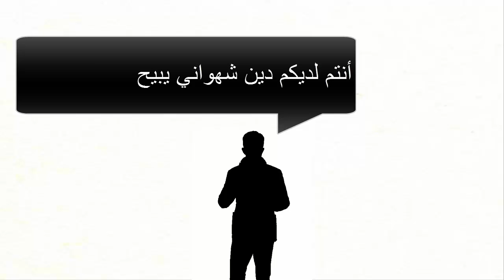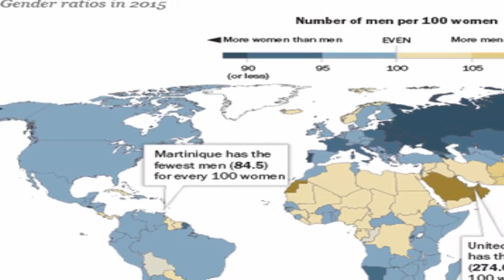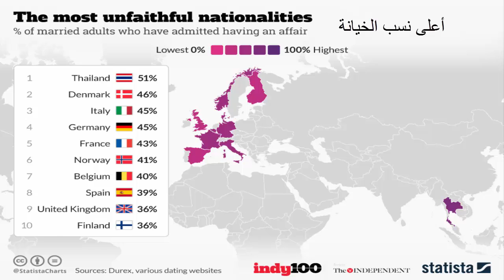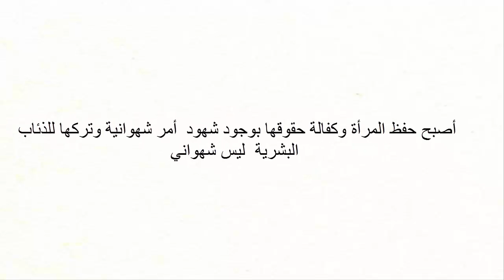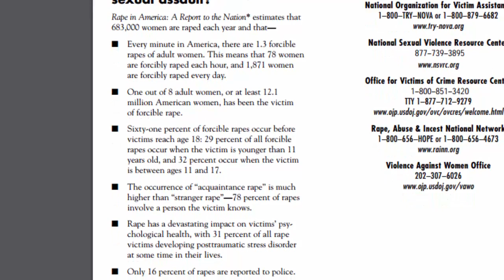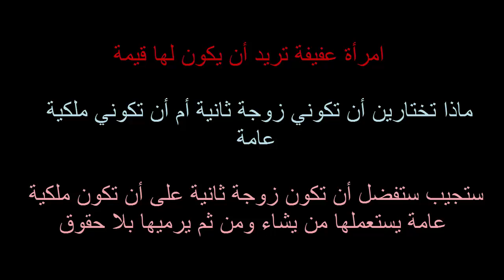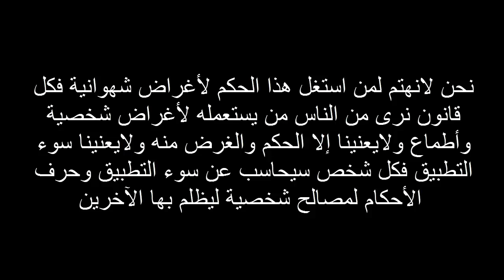شبهة تعدد الزوجات...رد علمي اجتماعي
قناتنا وصفحتنا ترد على جميع الشبهات بحمد الله وفضله

1- قصة الغرانيق
2-الشبهه التي تنسج حول زواج النبي من ام المؤمنين صفية
3-شبهة الاعمى الذي قتل اليهودية افتراء بدون سبب
4-شبهة أم قرفة المرأة العجوز
5-غزوة بني قريظة ...ولنا وقفات اخرى عليها لكن رددنا بشكل موجز
6-شبهة رضاعة الكبير
7-شبهة تقبيل الرسول لزبيبية الحسين
8-اثبات ان الملحد يعطي اي كلام واي رقم يعتقد ان لن يدقق احد بكلامه ويراجع المواضع التي ذكرها
9-شبهة الاخطاء النحوية في القرآن
10-شبهة الخمر والمسكرات في الجنة وبيوت الدعارة
11-شبهة المرأة كالكلب
12-شبهة وصف النبي للمرأة بالقوارير
13-الشبه حول شهادة المرأة
14-شبهة ناقصات عقل ودين بالادلة العلمية
15-بول البعير
16-من خلق الله
17-اثبات صفات الله ووحدانيته
18-تاليف قرآن آخر
19-تاليف سور
20-ان النبي سرق ابيات من امرؤ القيس
21- ان النبي اخذ من الزرادشتية
22- ان النبي اخذ من ابقراط و ارسطو وجالين
23-ان العلماء خلقوا كائن حي
24-حد السرق
25-حد الرجم
26-حد الردة
27-حد الشرب
28-الرد على عبارة الحلوى مكشوفة ولا يجتمع عليها الذباب
29-الرد على ان الدين سبب الكبت الجنسي
30-ان الاخلاق من الدين
31-ملحمة جلجامش
32-يا اخت هارون
33-النجوم شهب , رجوما للشياطين
34- معجزة تشكل الجنين
35-الجبال اوتاد
36-الحبة السوداء
37 هل يوجد تناقض في القرآن رددنا على الايات التي قالوا ان القرآن متناقض فيها
38-نظرية التطور
39-هل يستطيع ان يخلق الله حجرا لا يستطيع ان يجره
40-السبي
41-شبهة القرآن كتاب ارهاب
42-الرد على القمني
43-شبهة امرت ان اقاتل الناس
44-شبهة تكفير العلماء مثل ابن سينا والكندي وابن رشد و ابن بطوطة
45- الشذوذ الجنسي
46-المسلمين متخلفين
47-زواج النبي من عاشة
48- زواج النبي من زينب
49-شبهات حول النبي
50- احاديث باطلة
51-تعدد الزوجات
52-لماذا ليس للمرأة حور عين ايضا مثل الرجل
53-شبهة ان النبي كان يمص لسان عائشة رضي الله عنها
54-الصلاة على النبي , الرد على من يقول كيف يصلي الله على النبي
55- نسب النبي
56- فتح مصر
57-كواعب
58- هل في القرآن الفاظ نابية
59-الرد على من ادعى ان لقمان هو احيقار
60- شبهات زكريا بطرس
61- شبهات عبد الصمد
والمزيد والمزيد تجدوه على قناتنا او صفحتنا على الفيس بوك